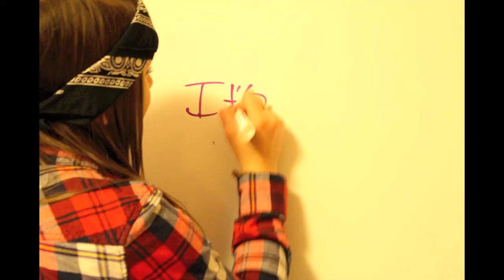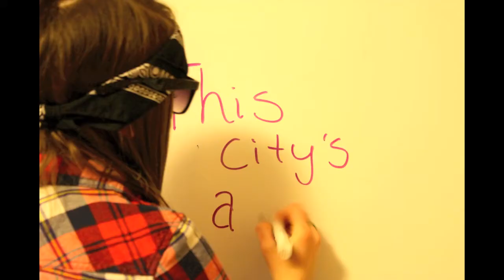This City's a Mess - Said the Whale (music video)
hey there y'all!
Yeah, the outside scenes - we froze our butts off in like -30 degree weather.
Also i know that some of the lyrics written are wrong, but close counts!

So i just got this sweet remote so i can do time lapse.
pretty amazing.